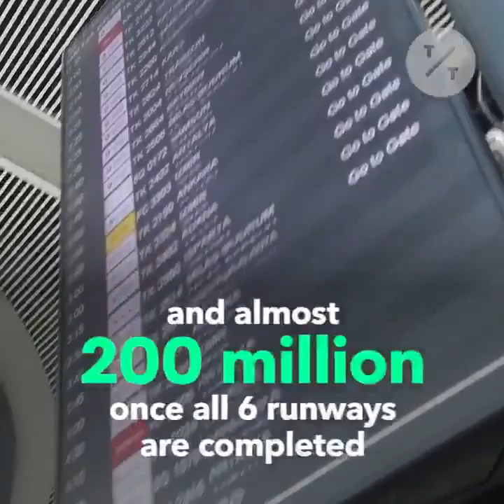Turkey Plans World's Biggest Airport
Here's Turkey's plan to unveil the world's biggest airport, larger than Manhattan.